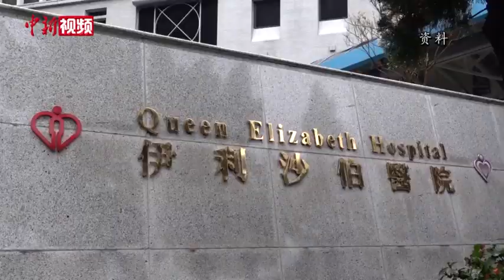香港无新增新冠肺炎确诊个案 卫生署：勿掉以轻心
4月20日，香港特区政府卫生署卫生防护中心通报，截至下午4时，香港当日未录得新增新冠肺炎确诊个案，这是自3月5日以来香港首次单日新增个案为零。